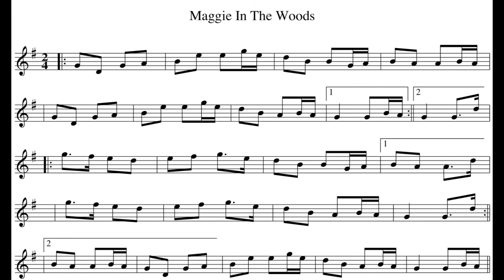Tune of the Week 2: Maggie in the Woods (polka) - tin whistle play-along track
Here's a barebones version of Maggie in the Woods, a polka in G major. Use the YouTube playback tools to slow down the tune to make it easier to learn the tune! The original speed was recorded at 100bpm.